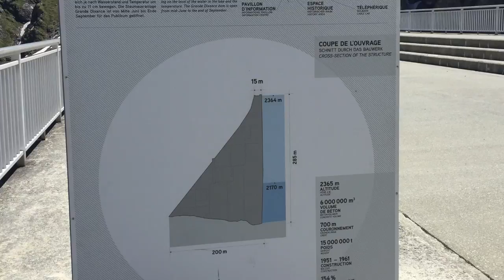barrage de la Grande Dixence